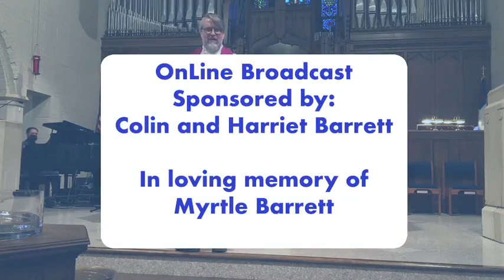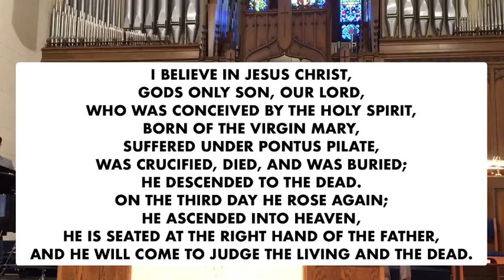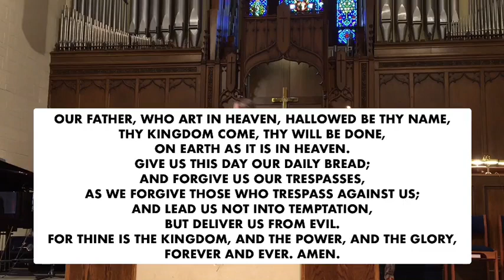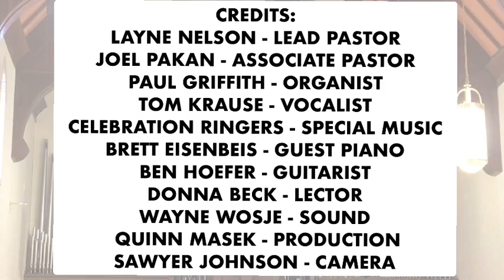Worship March 21, 2021 - Lent 5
Welcome to worship.  may God walk with you and support you on your Lenten Journey.